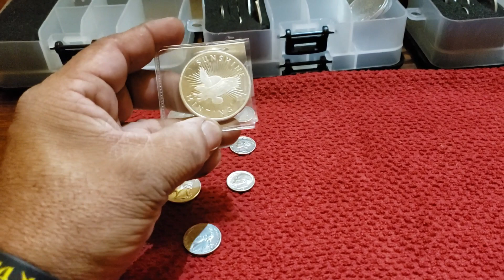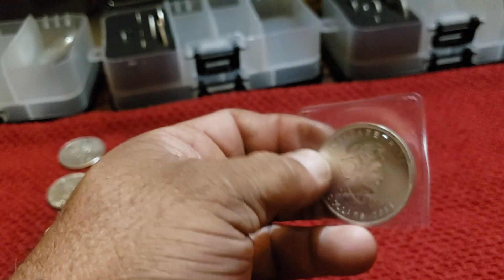G.A.W ANNOUNCEMENT. METALDETECTING MAGNETFISHING THANK YOU ALL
We just wanted to show our thanks to all of you in this awesome
community.